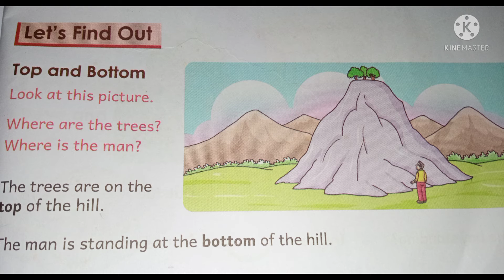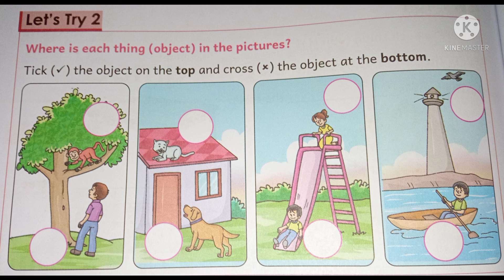CLASS 1 COMPARING OBJECT "TOP AND BOTTOM" PART- 2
In this video you study about Top and Bottom what is difference between On and Under & Top and Bottom...